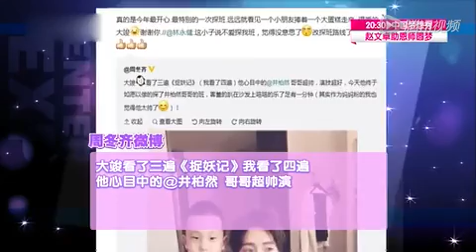井柏然歪唱“童话”